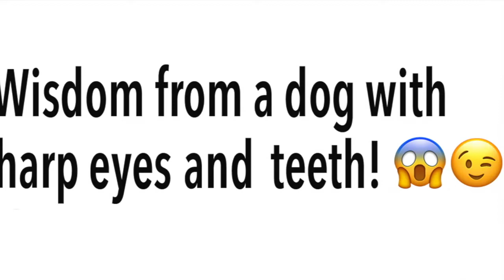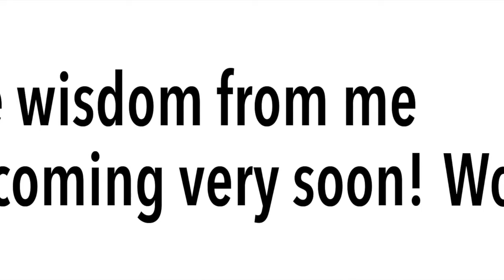TazDoesArt1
Wisdom and laughs from a little dog with sharp eyes and even sharper teeth! Woof, woof ;-)